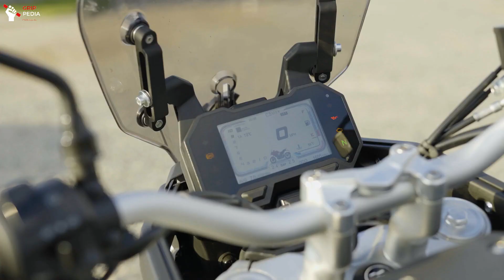BUILT BASED ON THE BMW F850GS ADVENTURE!!! THE ALL NEW 2023 VOGE 900DS ADVENTURE REVEALED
now you're watching "The all new 2023 Voge 900DS adventure revealed"

thanks ;)